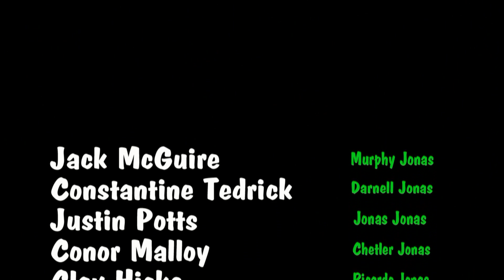Burnin' Up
Some other Jonas Brothers perform Burnin' Up.